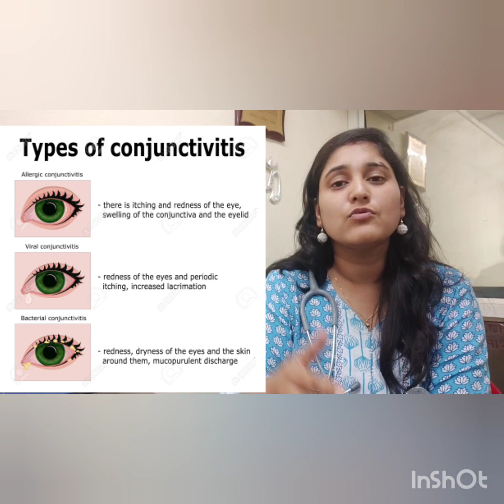conjuctivities! sign symptom &care eyecare eyes conjuctivities conjuctivities in child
conjuctivities! sign symptom & home care . conjuctivities conjuctivities in child